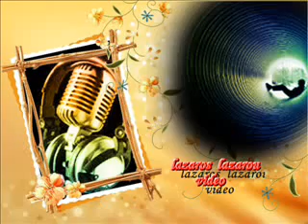ΛΑΚΗΣ ΑΛΕΞΑΝΔΡΟΥ ΤΑ ΧΕΛΙΔΟΝΙΑ